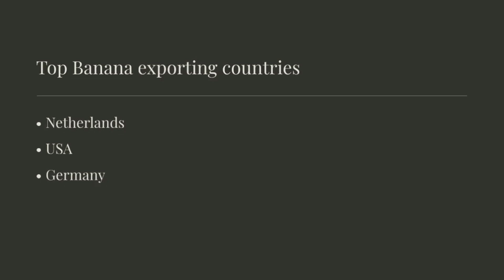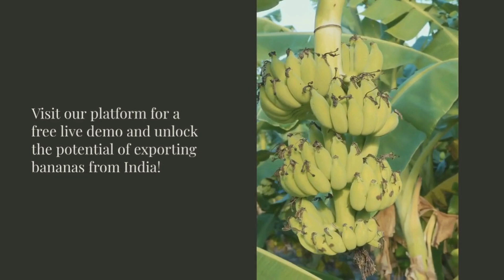Top Challenges and Opportunities in Banana Exports from India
The Indian banana export market holds significant potential for growth despite India being the world's largest producer of bananas. Currently, only 1% of its annual production is exported, but with increasing interest from countries like Russia, there are ample opportunities for expansion.

In the fiscal year 2022–2023, India exported bananas worth USD 176 million, and the country aims to reach $1 billion in exports within the next five years. Key export destinations include the Middle East, the USA, Russia, Japan, Germany, China, the Netherlands, the UK, and France.

Top banana exporters in India include companies like Amit Enterprises, GKR Exports, Meem Exim, and Jayco Global Pvt Ltd. However, challenges such as perishability, varying farm sizes, uncertain prices, and logistical constraints need to be addressed to fully realize India's export potential.

For those looking to enter the global banana export market, conducting thorough market research, networking, attending trade shows, and utilizing data-driven platforms like Seair Exim Solutions are essential. These platforms provide access to up-to-date lists of banana importers, exporters, HS codes, and market insights, facilitating smoother entry into the industry.

In summary, India's banana export industry presents promising opportunities for growth, and with the right strategies and support, exporters can tap into the lucrative global market effectively.